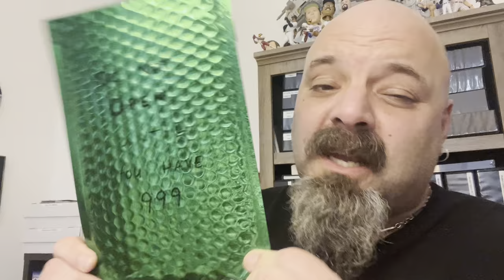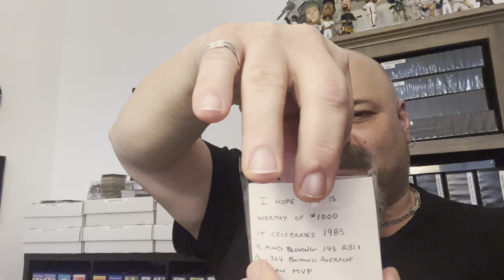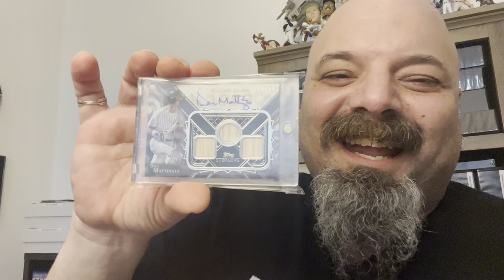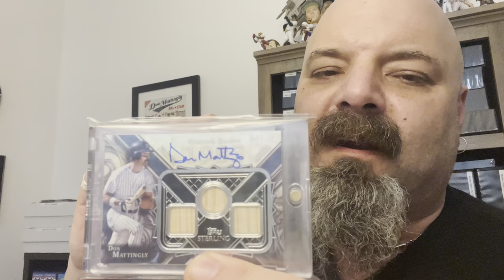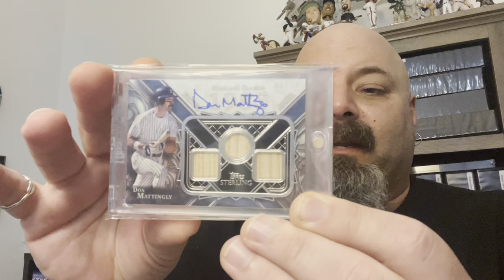Mind Blown!!! 1,000th Unique Donnie Baseball! Bow to @4LeafCards !!